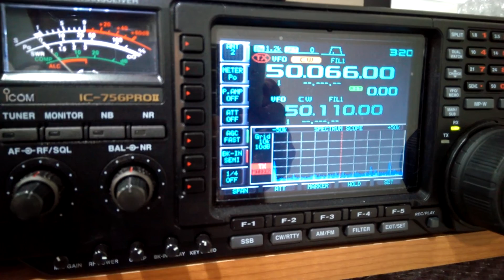HL1LUA/B BEACON KOREA de BX4AG